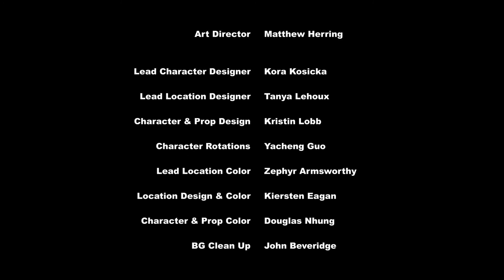My Little Pony: A Amizade é Mágica - Tudo Engarrafado (E02T07)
✶ Episódio 02:

As pôneis estão em um retiro e Starlight Glimmer e Trixie perdem o mapa da amizade de Twilight. Com medo de que sua raiva saia do controle, Starlight faz um feitiço para contê-la.